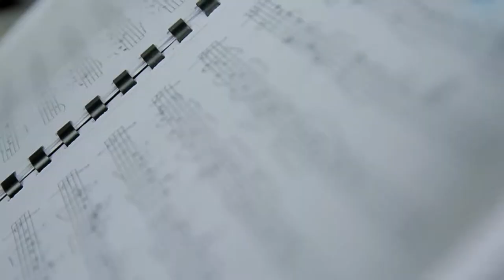Ruslan & Vika | Wedding Day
Video/edit: Dmytro Mostovyi